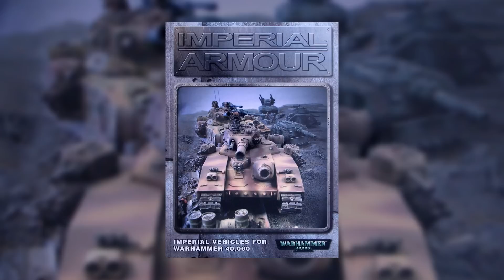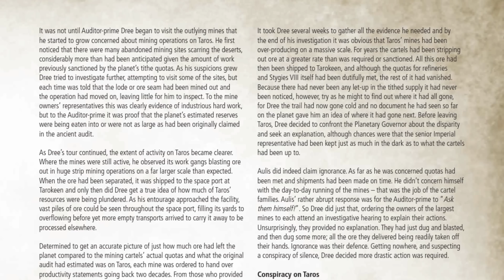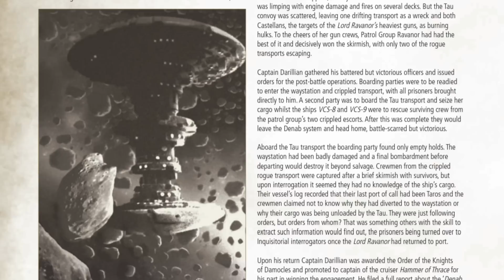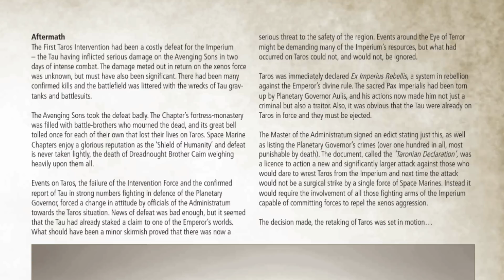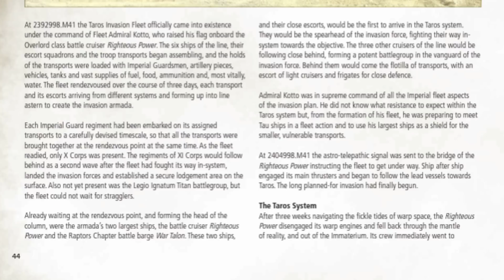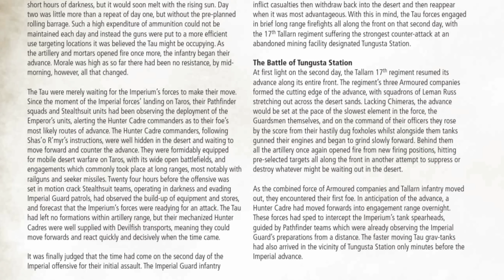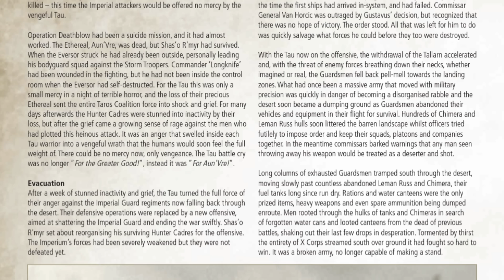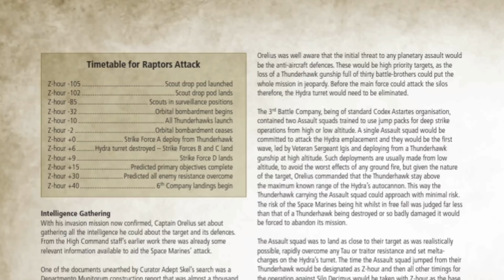THE TAROS CAMPAIGN in 25 minutes with Moving Maps! | Warhammer 40k Lore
The Taros Campaign tells the story of the Imperium's disastrous intervention against the forces of the Tau Empire on Taros, and it changed the way Forge World and the Imperial Armour series operated